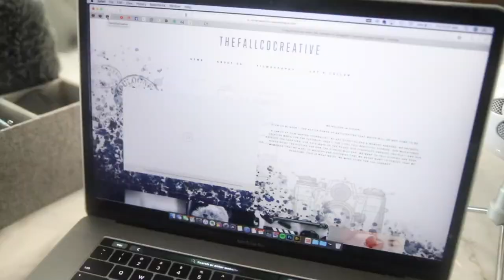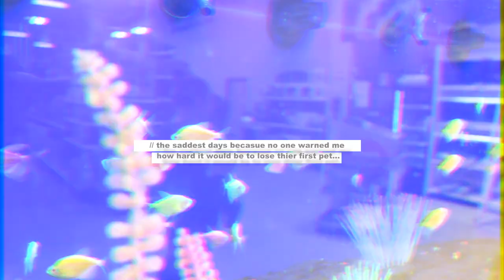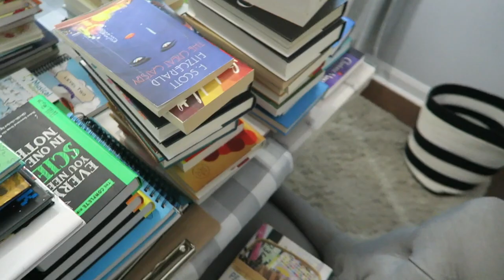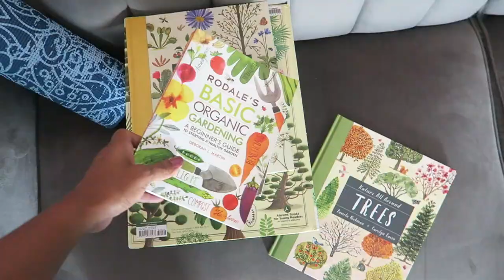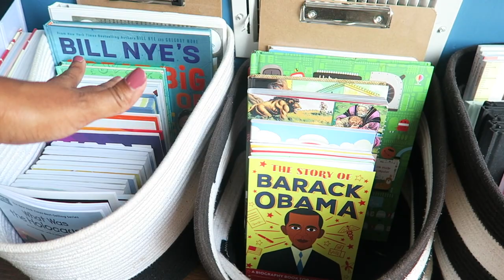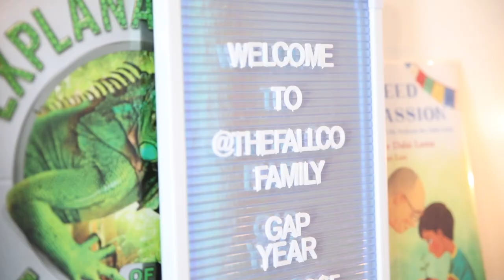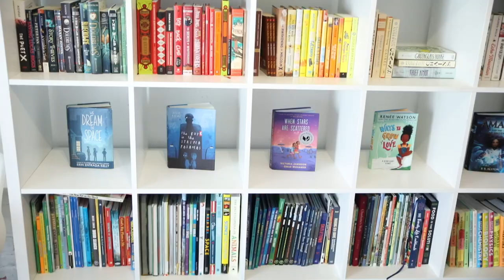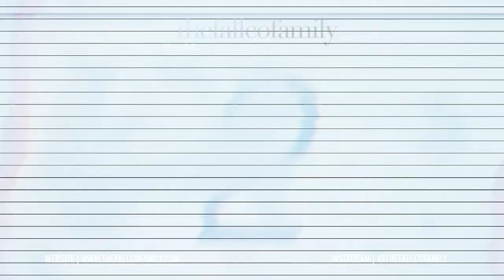HOMESCHOOL ROOM TOUR 2021-2022 // CLEANING, DECLUTTERING + PLANNING FOR THE NEW YEAR…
sharing random moments here and there while I cleaned, decluttered and prepped our homeschoolroom for our new gap year. there was a sad moment that turned into a little bit of happiness in the end. would love to know about your favorite places to live + learn?

AMAZON WISHLIST: